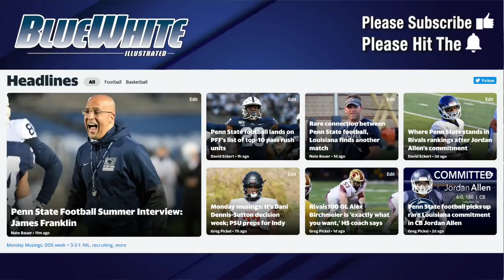Previewing Dani Dennis-Sutton's decision, reviewing Penn State football's latest commit run, more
The PennState NittanyLions are on a recruiting run again, and the program could soon land another prized target.

In this week's Blue-White Illustrated Penn State football and recruiting podcast, hosts Ryan Snyder and Greg Pickel preview five-star Dani Dennis-Sutton's Thursday announcement and also look back at a commitment surge that included Harvard transfer Spencer Rolland, four-star back Kaytron Allen, and three-star corner Jordan Allen in the Class of 2022 in addition to four-star Class of 2023 offensive lineman Alex Birchmeier.

The hosts close the show by looking ahead to announcements from KJ Winston and Christian Driver in addition to Big Ten Media Days, which are also this week.